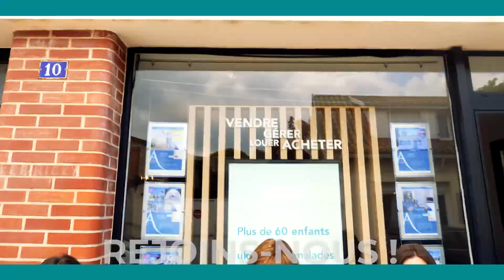Rejoignez l'équipe de l'agence l'Adresse à la Bernerie en Retz !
Si vous êtes intéressé(e) pour rejoindre l'équipe dynamique de l'agence L'Adresse Jade Immobilier à La Bernerie en Retz, appelez- nous au 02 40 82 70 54